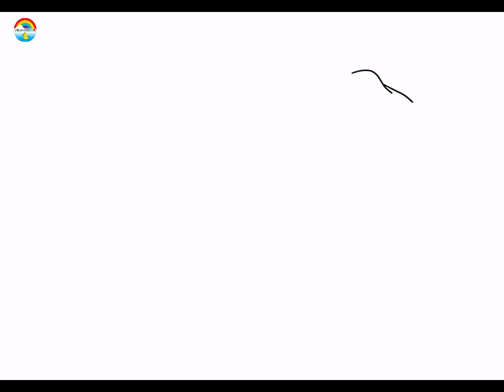Dinosaurs fighting and playing - Learn how to draw Dinosaurs 🦖🦕 for kids - DrawColor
Hello everyone welcome back to DrawColor

In this video we are going to see how to draw dinosaurs step-by-step for kids
Easy colouring drawing and painting tutorial for kids and toddler

Drawing and colouring dinosaurs

And enjoy animations dinosaurs fighting amd playing

Content suggestion

How to draw animals step by step easy tutorialsfor kids and toddler